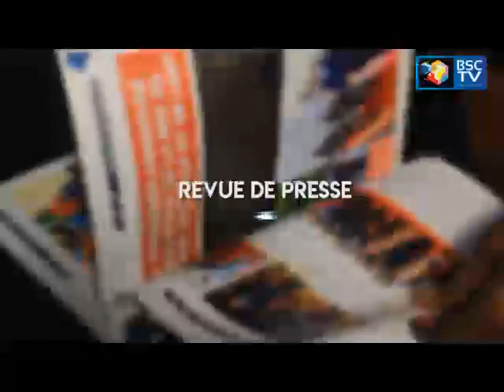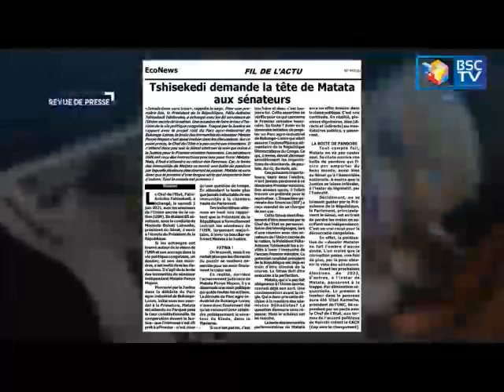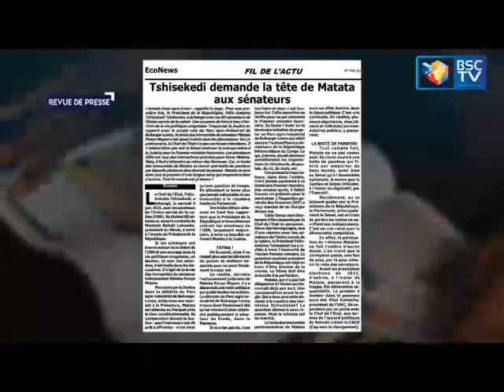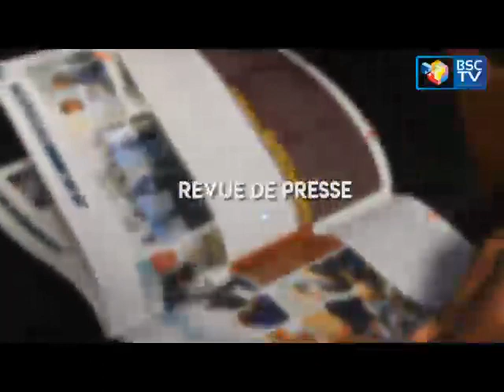INFOS RDC: JT ET REVUE DE PRESSE DU 07 JUIN 2021(BSC TV)